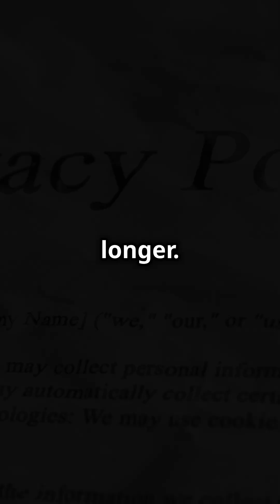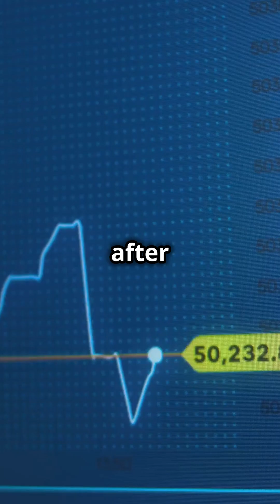The Shocking VTech Toy Hacking Case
In this gripping episode, we dive into the shocking story behind the VTech Toy hacking case that exposed serious security vulnerabilities in children's toys. Discover how hackers gained access to sensitive data, including the personal information of thousands of families, and its implications for privacy and safety in the digital age. Join us as we unpack the events that led to this significant breach and discuss what it means for parents, manufacturers, and the tech industry.